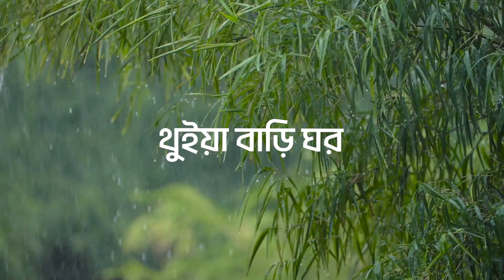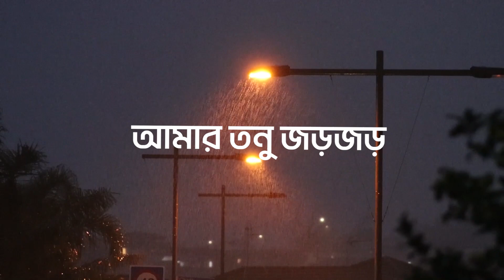বন্ধু তোর লাইগা রে আমার তনু জর জর